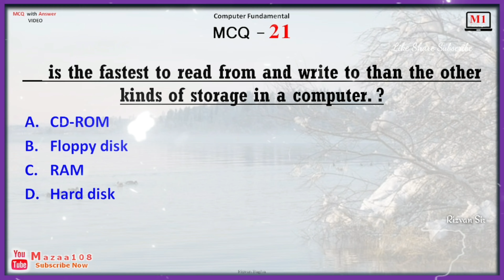is the fastest to read from and write to than the other kinds of storage in a computer , Computer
📊 What's Included:

🔍 In this video, we've created a series of thought-provoking MCQs and it Is Helpful For Students For Learning Better About Computer Fundamental In Computer Sector for Computer Related Exam, Job Interview and Entrance Test and Government Exam and For All Competitive Exams. and cover a wide range of computer Fundamental topics, including:

• ©Mazaa108™ - 2023